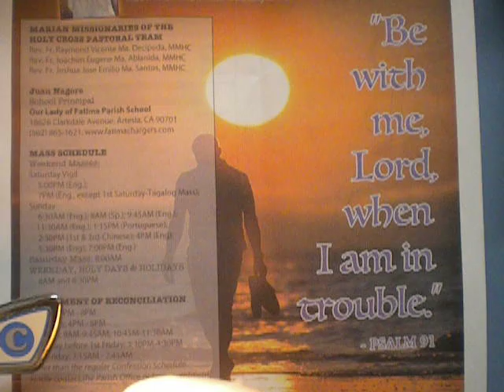937/2000 Our Father(Padre Nuestro, Ama Namin)/in silence/cover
2016 Year of Mercy as declared by Pope Francis

 Amén.
Padre nuestro,
 Amén.
 Amén.

debitoribus nostris.